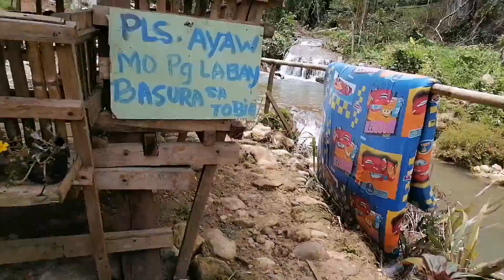TORRES, OSAMBAK FALLS TO ROCK FORMATION ADVENTURE FT. TEAM CHILL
Is located at Marilog District boundery to Arakan North Cotabato

From downtown area to baganihan almost 1 or half hour byahe then

Naog eagles ridge yan mo ang jump off..

Better ask sa po para masabayan kayo tour guide para alam nio po ang trek. Para safe din kayo..